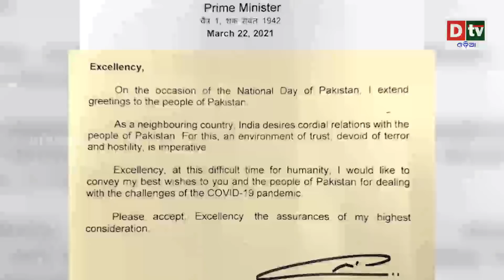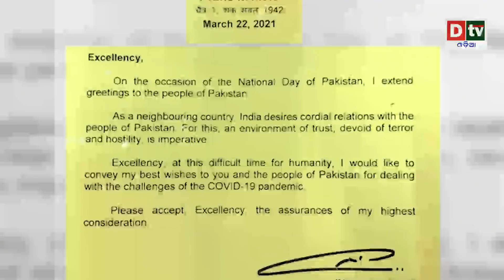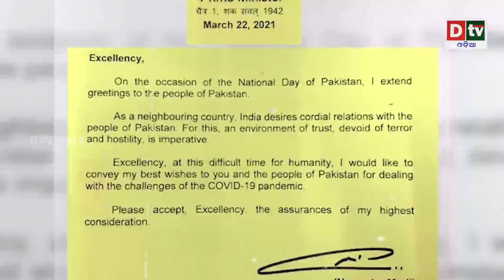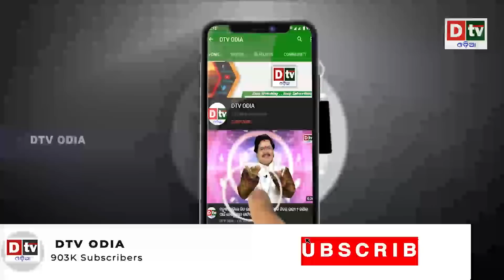ନରେନ୍ଦ୍ର ମୋଦିଙ୍କ ଚିଠି ଉପରେ ପାକିସ୍ତାନର ଜବାବ | Odia news live updates